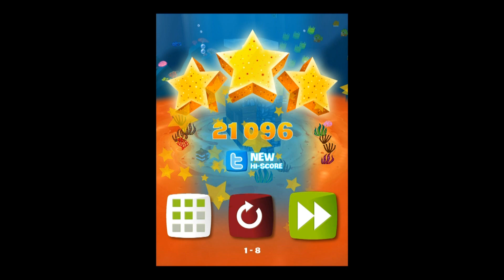Fish Heroes - Universal - HD Gameplay Trailer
Fish Heroes by Craneballs Studios LLC

*** STOP THE SHARK MAFIA IN FISH HEROES *** MOBILE GAMING DIVES INTO 3D OCEAN ENVIRONMENT ***

Below the ocean's surface, a gang of vicious sharks is ready to attack you, but the Fish Heroes are prepared to save the day. Each Hero has its own unique ability. There's the tough-guy Piranha from South America's waters with accelerating powers, the inflating Puffer with sumo-style techniques, the inky and intoxicating Octopus and many more. These heroic fish accompany you through an undersea adventure to bring an end to the Shark Mafia.

Easy and fun for the whole family to play, a simple swipe of the fingers sends the Fish Heroes soaring through the sea. Players can manipulate the gameplay to see around obstacles and develop the best strategy possible for advancing to the next level.

Play through four underseas adventures with over 100 different levels to conquer! Use powers of 7 unique Heroes!

*3D RETINA GRAPHICS
Setting it apart from other games already on the market, Fish Heroes has 3D capabilities, allowing players to manipulate the ocean environment to see all around them before making a move.

With its easy-to-use interface and enticing 3D capabilities, Fish Heroes is fun for the entire family -- from the avid gamer dad to the newbie gamer daughter.

*UNIVERSAL ON iOS
iPhone, iPad or whatever Apple gadget you prefer -- Fish Heroes is available universally across these iOS devices: iPhone 4, iPhone 4S, iPad, iPad 2, iPad 3, iPod Touch 4G

*Four different seas to protect with over 100 levels to conquer.
*iCloud Sync
*Gamecenter highscore
*27 Achievements